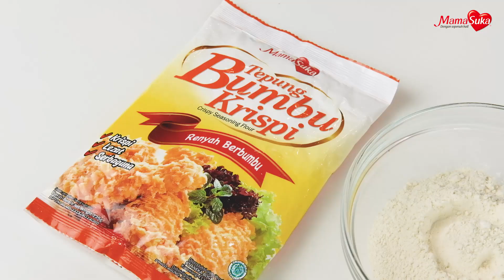Resep Mudah Chicken Wings Honey Mustard MamaSuka, Lezat dan Kaya Cita Rasa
Siapa yang suka sayap ayam? Sayap ayam atau yang biasa kita sebut chicken wings kini menjadi salah satu makanan cepat saji yang nggak kalah populer dengan fried chicken. Berbagai lumuran bumbu lezat turut berperan dalam kenikmatan di setiap gigitan olahan chicken wings.

Semakin lezat lagi jika Food Lovers kombinasikan dengan salah satu saus dressing andalan MamaSuka, honey mustard. Honey Mustard MamaSuka merupakan saus dressing hasil campuran mustard dan madu asli berkualitas. Sehingga rasanya sangat original untuk menambahkan rasa dalam berbagai hidangan.

Nah, buat kalian yang ingin coba membuatnya di rumah, simak cara pembuatan chicken wings honey Mustard MamaSuka lewat video satu ini.

Bahan-bahan:
10 sayap atau paha bawah ayam
6 sdm Tepung Bumbu Krispi MamaSuka
2 gr/1 sachet Lada Putih MamaSuka
1/2 sdt bubuk paprika
3 sdm mentega
1 sdm keju parmesan
2 siung bawang putih
Minyak Jagung MamaSuka
Honey Mustard MamaSuka

Cara Membuat:
Cuci bersih sayap ayam, lalu taburi satu sachet Lada Putih MamaSuka dan bubuk paprika. Aduk rata dan diamkan selama 15 menit.
Lumuri sayap ayam dengan Tepung Bumbu Krispi MamaSuka. Pijat-pijat supaya menciptakan tekstur yang renyah. Goreng hingga coklat keemasan, lalu sisihkan.
Siapkan teflon, lelehkan mentega dengan api kecil masukkan bawang putih yang sudah digeprek. Masak sampai bawang berubah warna kekuningan
Matikan api, masukkan garlic parmesan dan aduk rata.
Siapkan mangkuk yang telah diisi sayap ayam goreng. Lalu tuangkan mentega yang sudah dilelehkan dan aduk rata
Letakkan sayap ayam goreng di piring, lalu taburkan garlic parmesan secukupnya, parsley, dan tuangkan Honey Mustard MamaSuka atau letakan di mangkuk kecil.
Chicken Wings Honey Mustard ala MamaSuka siap dihidangkan.

MamaSuka, hidupkan chef dalam dirimu!